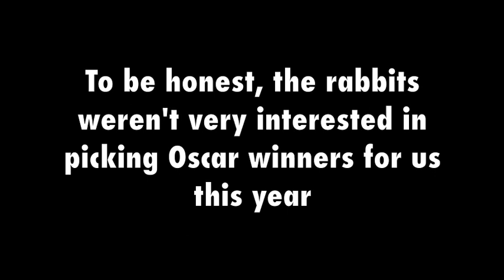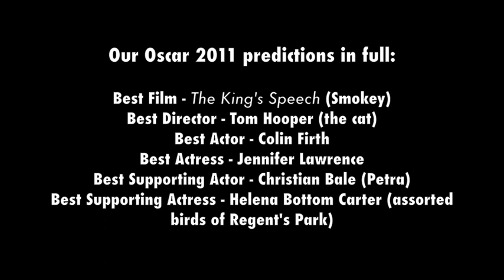Petra & Smokey: Psychic Rabbits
Two rabbits and a pond full of birds try to predict this year's Oscar winners for Popbitch